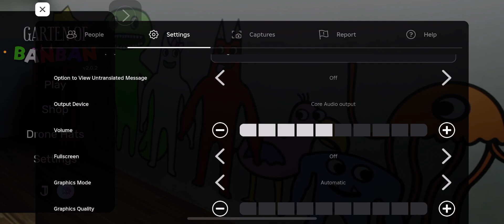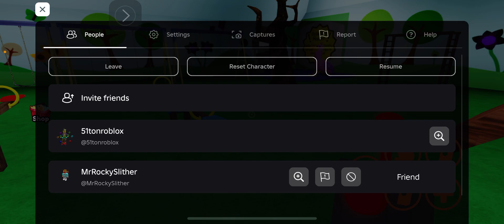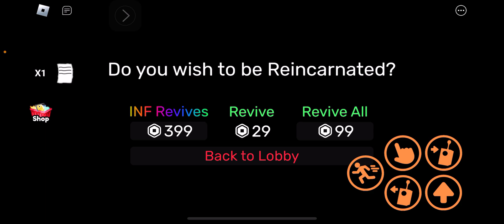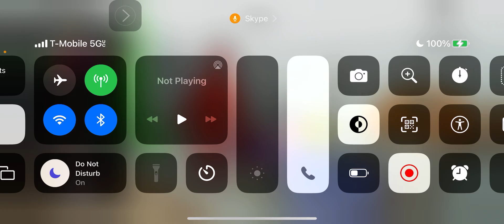Viggo and Papa Show episode 002: papa dies in ball pit